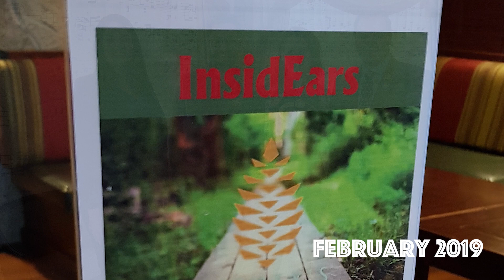HAPPY NEW YEAR and looking back at 2019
In this video we would like to take the opportunity to wish you a wonderful 2020 and we also take a quick look at 2019. We love you all!

Would you like to send us something? Here's our address:
Seeyouinmainstreet
Meander 151
6825 MB Arnhem
Nederland (The Netherlands)